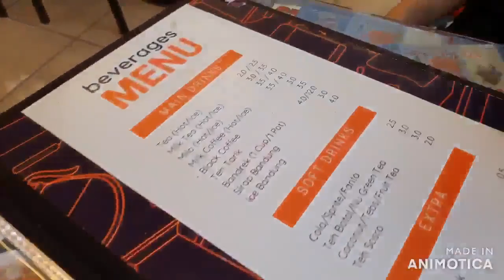[EN]Try a Malayu-Indonesian Restaurant at Itaewon in Seoul, Korea | Mi Goreng, Ayam Bakar, Rendang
Hi everyone,
We went to a Malayu-Indonesian halal restaurant at Itaewon area in Seoul.
(Not sponsered, It was recommended by Chacha's friend😆)
We tried Rendang(른당), Ayam Bakar(치킨구이) and Mi goreng(미고랭) by the local Indonesian cook. Yum! Enak! Sedap!😋
They serve various halal food, so if you're looking for halal food during your trip to Korea, it's highly recommendable.
We also took a walk in Gyeongbokgung area after having the Indonesian meal, enjoying lovely weather.
Hope you enjoy our mukbang at the restaurant and beautiful scenery of Seoul right before Fall season.

*Restaurant in the video:
📍Siti Sarah (Melayu-Indonesian Restaurant)
Itaewon-dong, Seoul
(📍식당 정보: 서울시 이태원동 위치 '시티 사라':인도네시아,말레이시아 할랄 음식 전문점)